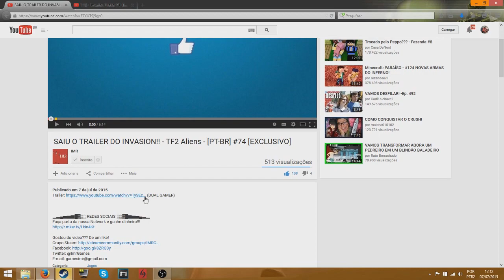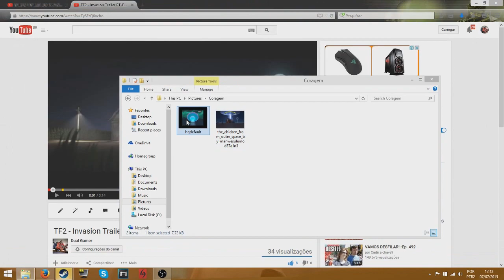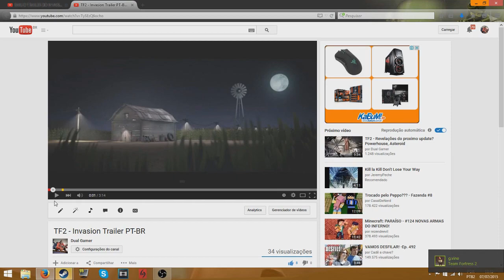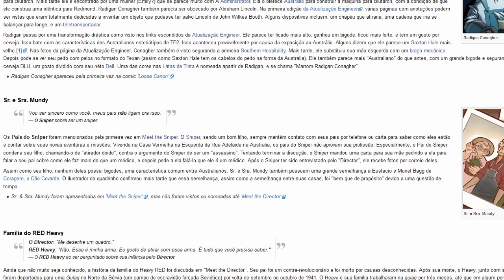TF2 - Invasion, Coragem o cão covarde?